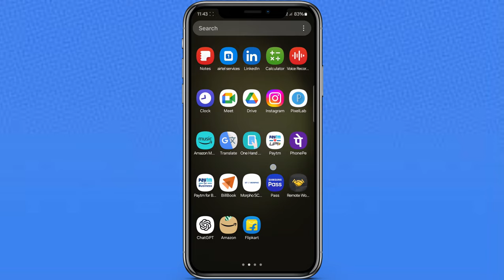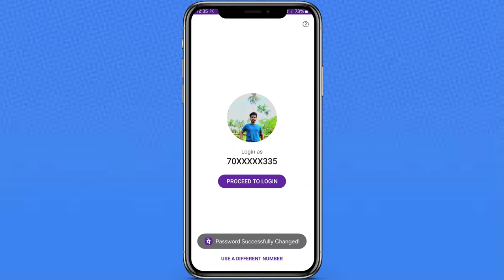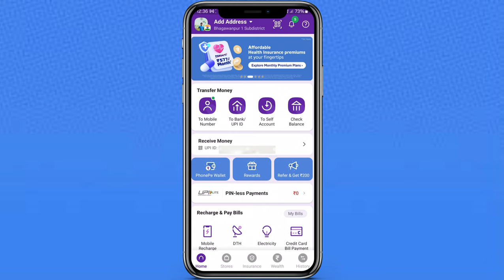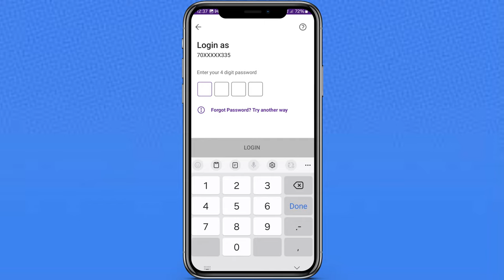Forget or change PhonePe login PIN || फ़ोनपे लॉगिन पिन भूल जाएं या बदलें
Unlock the full potential of your PhonePe experience with this comprehensive guide on forgetting or changing your UPI Pin. 🚀 In this video, we delve deep into the steps you need to take when the PhonePe UPI Pin slips your mind. Discover the secrets of recovery and change, making the process as easy as pie. Whether you're a seasoned PhonePe user or a newbie, this guide has got you covered. 🌐